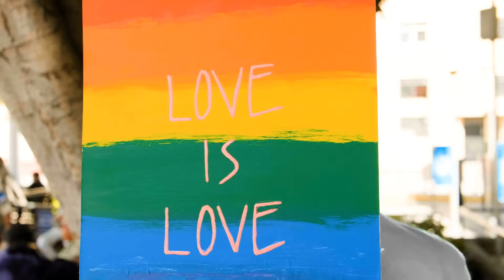TANZ! The Pride Collection 2022 by cgnfuchur.de